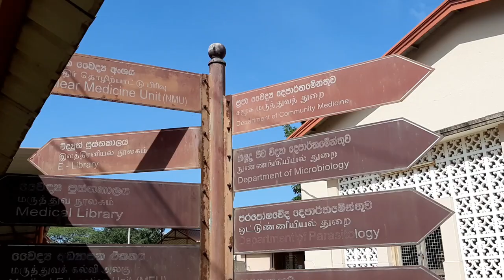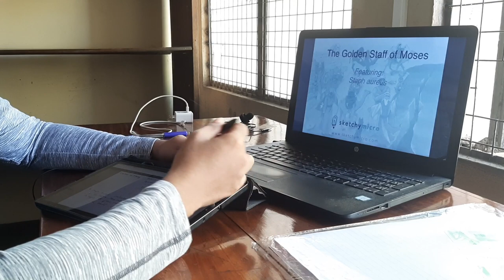Medical Faculty Tour | Faculty of Medicine University of Peradeniya Sri Lanka| a day in life vlog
Hello friends,
I'm a 2nd Year medical student studying at the faculty of medicine University of Peradeniya.
This video is about Medical Faculty Tour | Faculty of Medicine University of Peradeniya Sri Lanka| a day in  life vlog

Medical faculty tour,
faculty of Medicine University of Peradeniya,
a day in the life of a peradeniya medical student,
a day in the life of a Sri lankan medical student,
a day in the life of a second-year medical student,
medical faculty library,
medical faculty premesis,
medical degree,
medical school,
medical school curriculum,
medical faculty exams,
medical faculty academic work

Key words-
how to increase productivity, how to succeed in medical faculty, study with me, 2nd-year medical student, second year medical student, Medical faculty, faculty of medicine university of Peradeniya, medical faculty tour,

10 tips | How I survived my first year of medical college |Medicine පලවෙනි වසර ගොඩදාගන්නෙ කොහොමද?

share the video and support